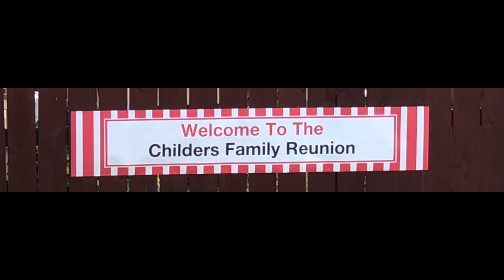Childers Reunion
This video is about Childers Reunion